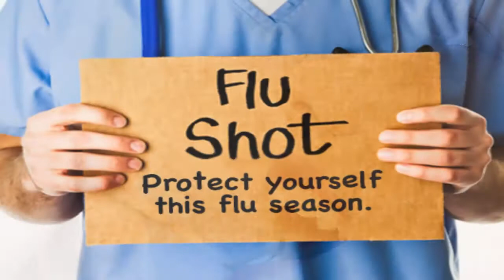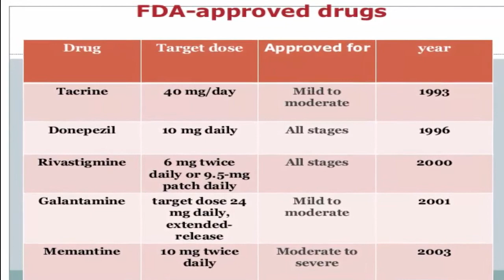Myths about Alzheimer's Disease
Here are some interesting facts and myths about Alzheimer's disease probably you need to know.
Myth No. 1: Alzheimer’s happens only to older people.
Myth No. 2: causes of Alzheimer’s.
Myth No. 3: Alzheimer’s symptoms are a normal part of aging.
Myth No. 4: Alzheimer’s doesn't lead to death.
Myth No. 5: There are treatments that stop the disease from getting worse.